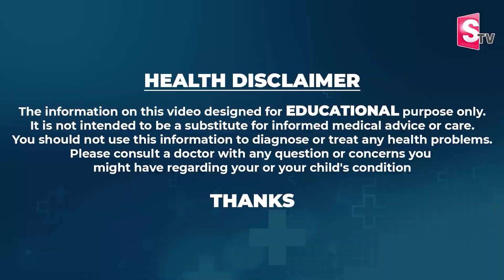విజయ దశమి పూజ విధానం | Ramaa Raavi Vijayadasami Signiicance 2023 Dasra Pooja Vidhanam | SumanTV